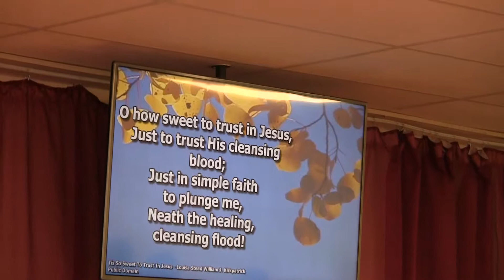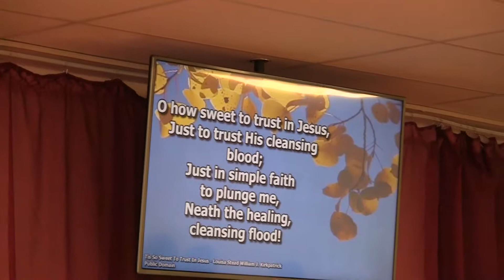Hymn - Tis so sweet to trust in Jesus - 13th of October 2019